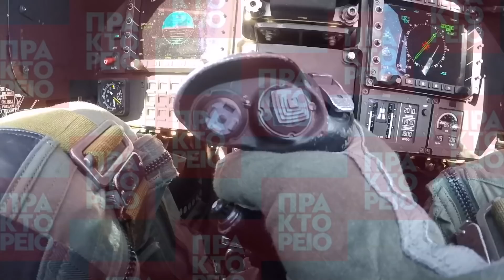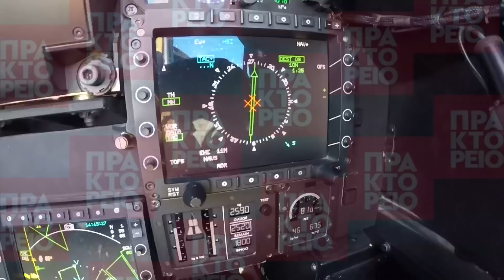Το ΑΠΕ-ΜΠΕ πέταξε με Mirage 2000 – 5 μαζί με τους Ικάρους του Αιγαίου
Με τα φτερά των Ικάρων του Αιγαίου «πέταξε» το Αθηναϊκό Πρακτορείο Ειδήσεων – Μακεδονικό Πρακτορείο Ειδήσεων (ΑΠΕ - ΜΠΕ) στους ελληνικούς ουρανούς, στο πλαίσιο του εορτασμού του προστάτη της Πολεμικής Αεροπορίας Αρχαγγέλου Μιχαήλ.

Την ευκαιρία να δούμε τον κόσμο μέσα από τα δικά τους μάτια μας έδωσαν οι πιλότοι της 331 Μοίρας στην 114 Πτέρυγα Μάχης στην Τανάγρα, εκεί που βρίσκεται η «φωλιά» των μαχητικών αεροσκαφών Mirage 2000 – 5.ΑΠΕ-ΜΠΕ/ΑΠΕ-ΜΠΕ/Ιωαννίδης Γ.